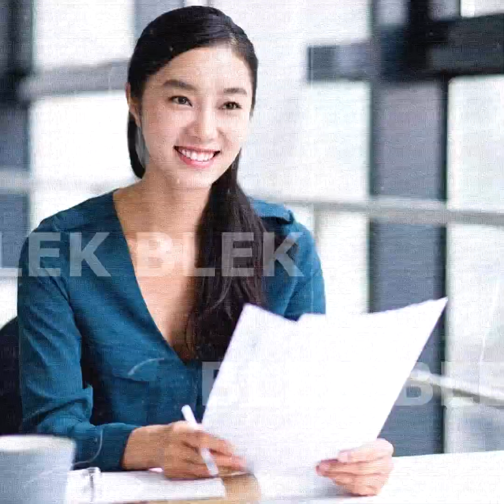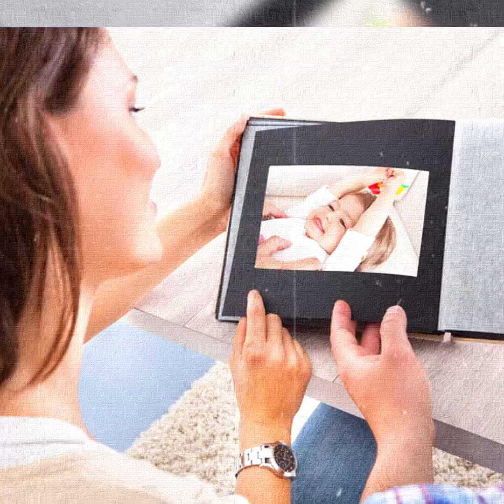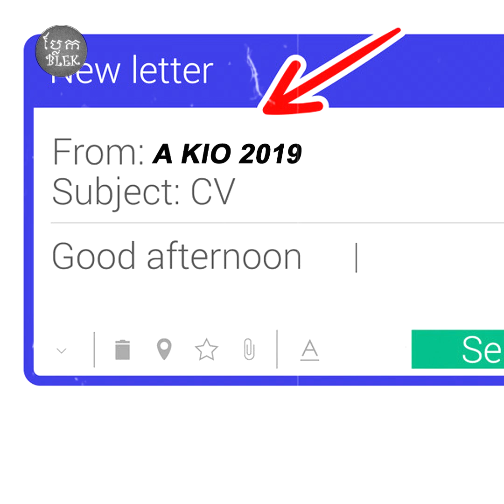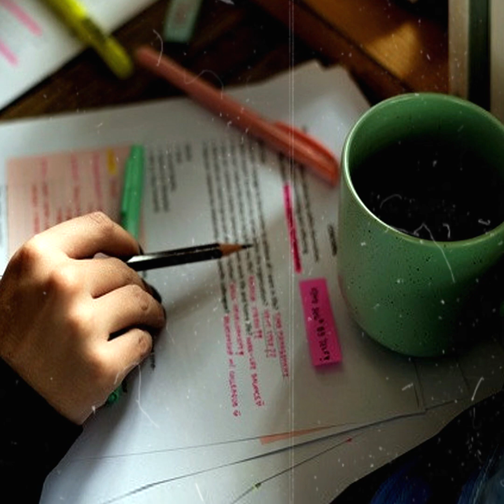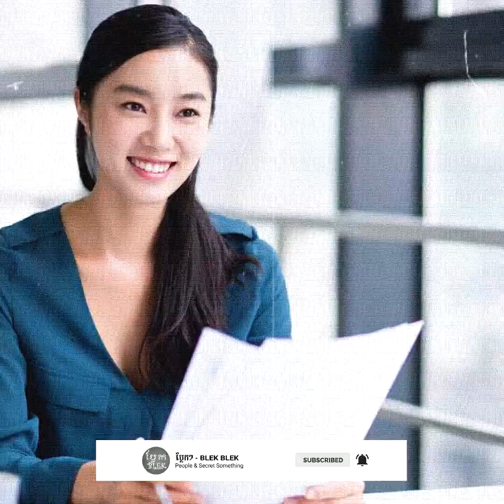Top 10 things you should not do when interviewing